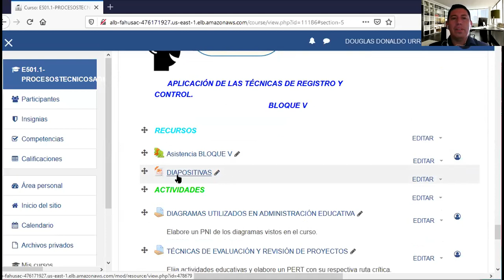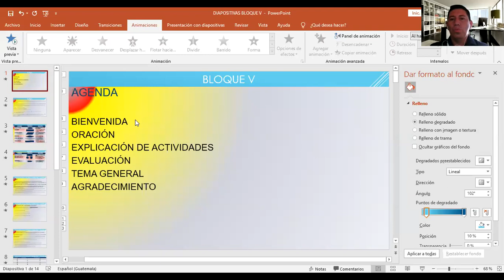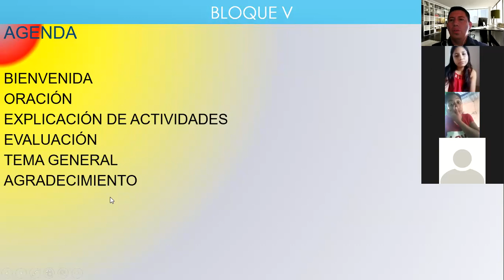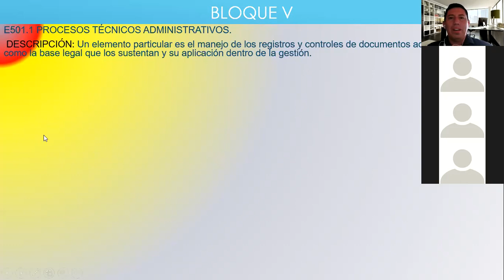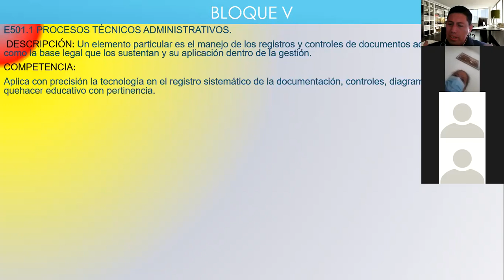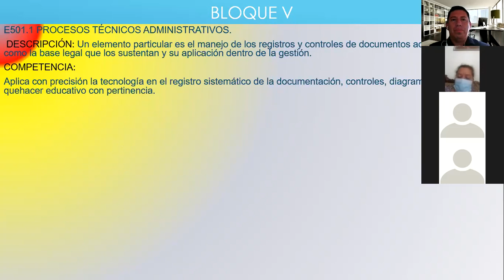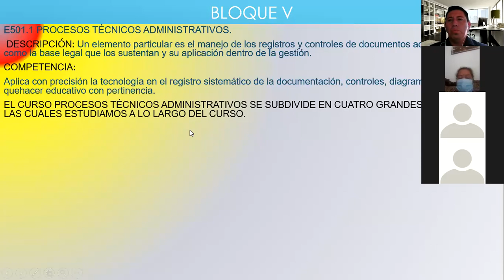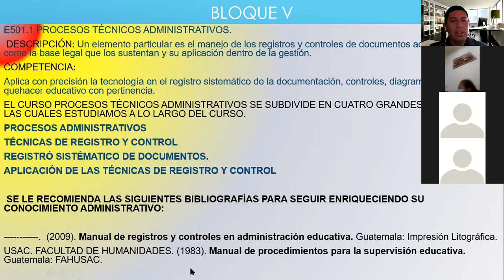videoclase fase II procesos técnicos administrativos 27 dic